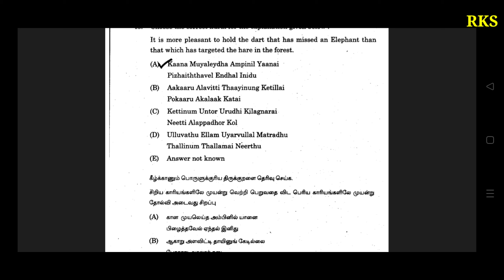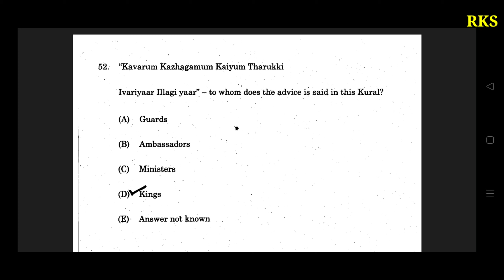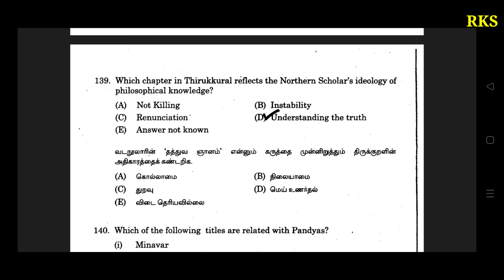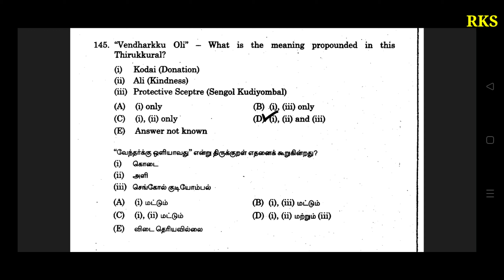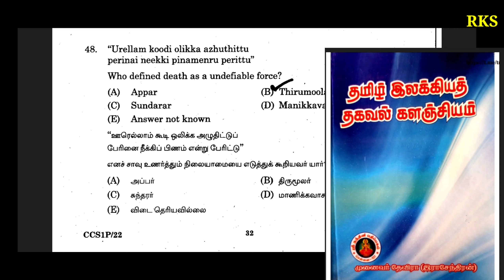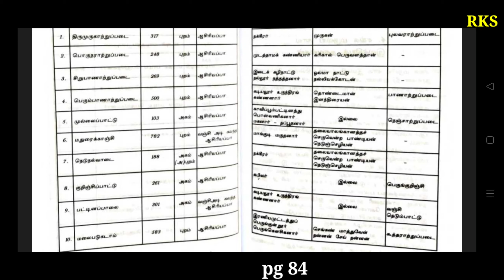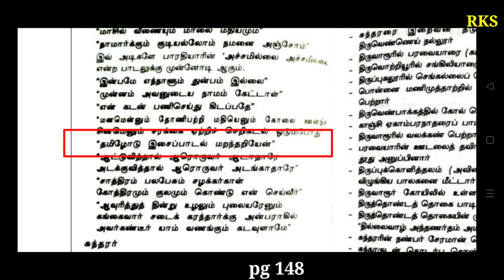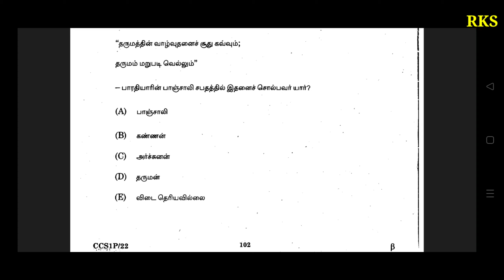Tnpsc Unit 8 திருக்குறள் மற்றும் தமிழ் இலக்கிய வரலாறு | Tnpsc group1 group2 Unit 8